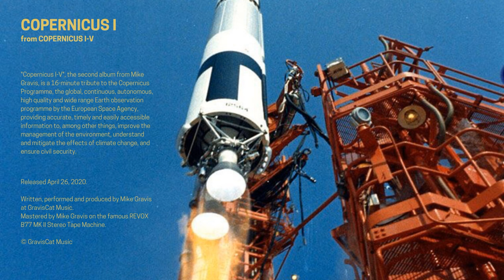𝕄𝕀𝕂𝔼 𝔾ℝ𝔸𝕍𝕀𝕊 - 𝐂𝐨𝐩𝐞𝐫𝐧𝐢𝐜𝐮𝐬 𝐈